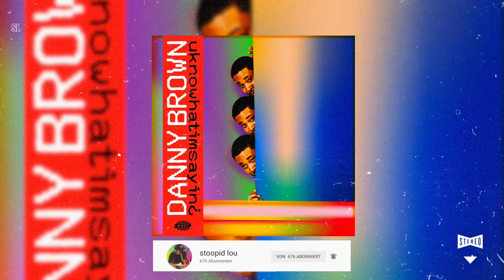[HARD] Danny Brown ft. Asap Ferg type beat | (2019)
(free only for non-commercial purposes. If you want to use the song commercially you have to purchase a lease [starting at 29.99] )

Last beat was a bit happy, so we're back on the aggresive shit.
Rappers, i'm dropping at least one new beat every week, so make sure to follow. Producers, I'm currently finishing a new Midi and Sample Pack and I think I'm gonna drop a free Sample pack to celebrate 2k Subs on IG and Youtube.

YOUTUBERS
● you can use this beat for FREE in your videos (just make sure to credit)

drakemerch